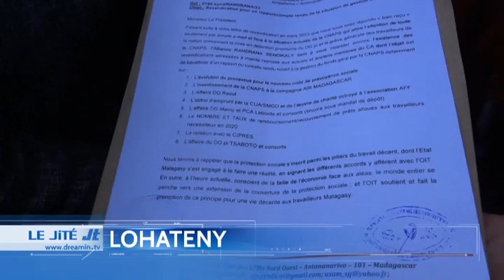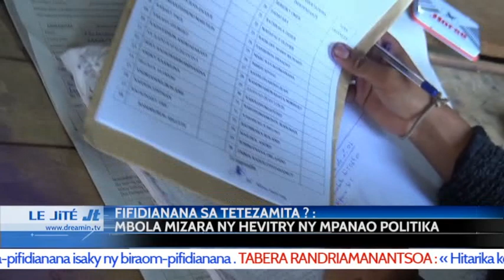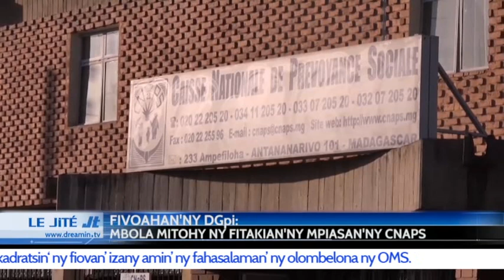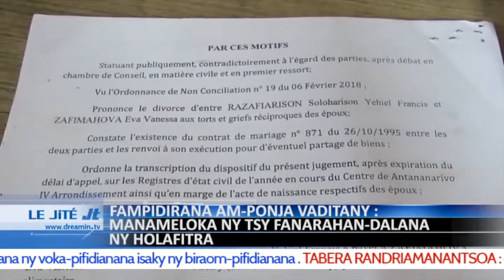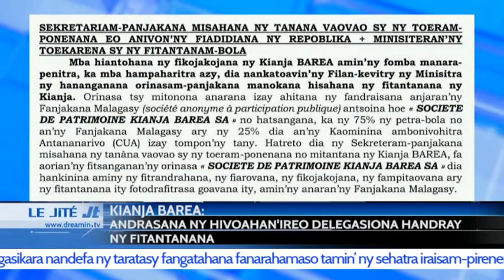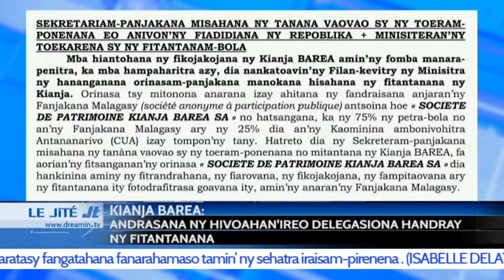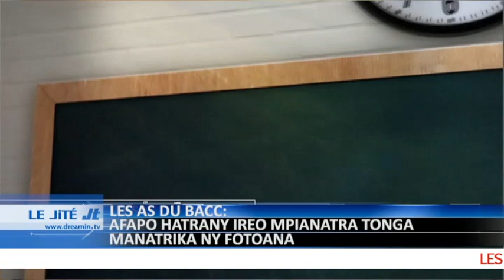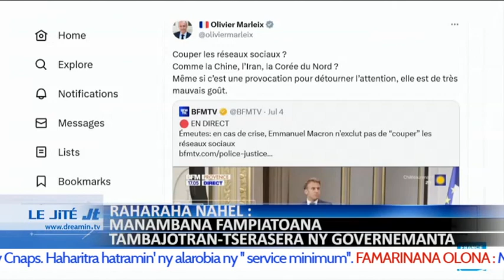LE JITE DU 06 JUILLET 2023